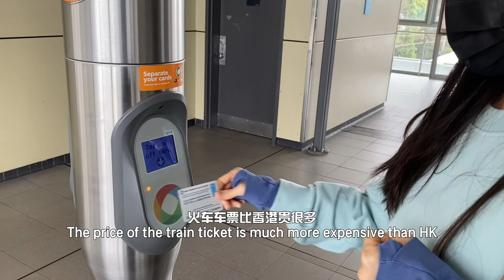[Learn Mandarin] Taking the Train in Sydney | 在澳洲坐火車 | Transport in Sydney | 悉尼的交通工具